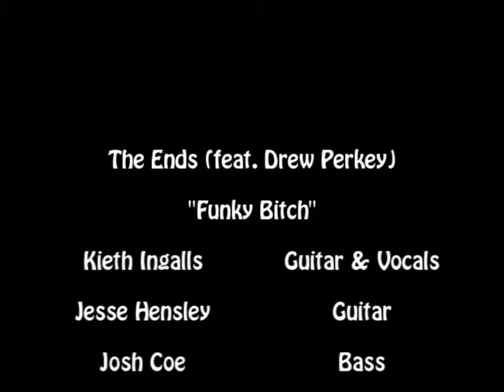The Ends (feat. Drew Perkey) - Funky Bitch 5-4-10.wmv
SO! I finally have access to Sony Vegas! (Thanks to Ronin Media). This is my first production in Vegas, and the features open up a whole new proverbial can of whatever people open cans of! My favorite is the sound equalizer of course... seeing as how my specialty is music videos... but I have barely tapped into the potential of this thing. Anyway, enjoy!